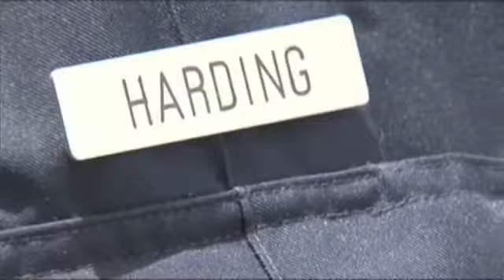Crash victim: seat belts saved our lives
BEAUMONT- Jessica Crawford
A rollover crash destroyed a 2008 Pontiac Saturday. The windows are smashed and the roof is caved in, but the driver and passengers are safe.
"Anytime anybody's in the car with me I make sure they have seatbelts on, especially young kids," says Lakoa McKeever, who was driving the car.
McKeever had four kids in the vehicle with her, including her one-year-old son, when she was driving home from Crystal Beach July 4.
"Within that split second, I know the car in front of me stepped on his breaks real quick," says McKeever. "In reaction I stepped on mine and within that reaction I must have jerked the wheel then the car lost control."
The car rolled several times.
"It's the scariest thing ever," says McKeever. "I thought basically, I thought we were all gone. All I saw was our lives flash before me. It was the scariest thing."
But they survived the crash. Beaumont Police Officer Tony Harding says it may be because they all wore seatbelts.
"Fact is, seatbelts are there to save your life and nothing more," says Officer Harding.
Car seats can also save the lives of children if they are installed properly. Officer Harding teaches parents how to install car seats. To learn how, contact the Beaumont Police Department at 832-1234.
McKeever says she's glad she knew how to install the car seat for her son and she's happy she always wears her seatbelt.
"Some people say seatbelts are dangerous. No," says McKeever. "It saved me and my families life. Seatbelts are very important because without those we wouldn't be here today."